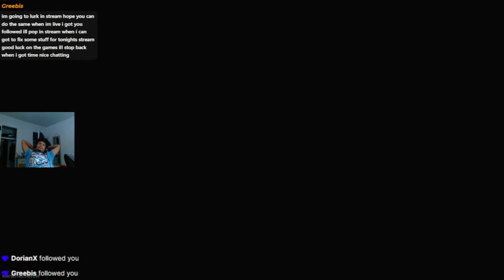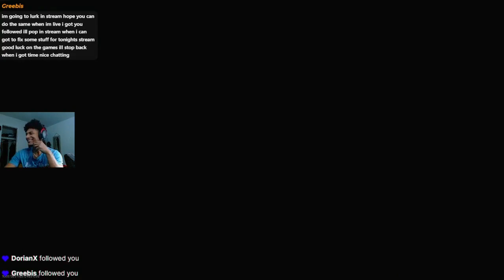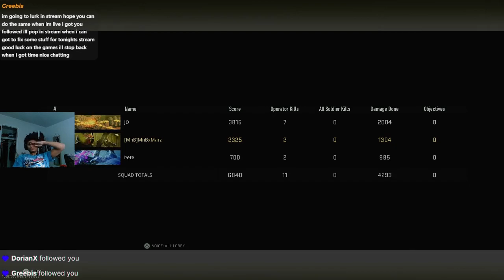BIGGEST COMEBACK! Funny Moments | WARZONE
Rode to 200!! We appreciate all the love and support. If you want to be part of this journey in any way, text us!
Kick.com/mnbxmars
Leave ideas and things yall want to see in the comments.
SHOUTOUT!!!